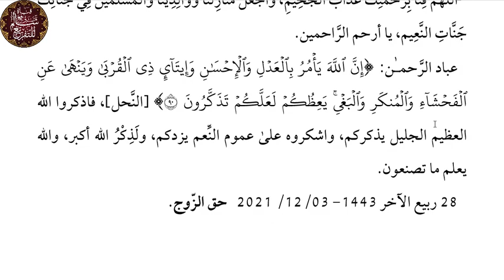خطبة_جمعة ||سلسلة حقوق: الحق الخامس|| حق الزوج=واجبات الزوجة|| سالم بن محمد عبدالمالك الجزائري